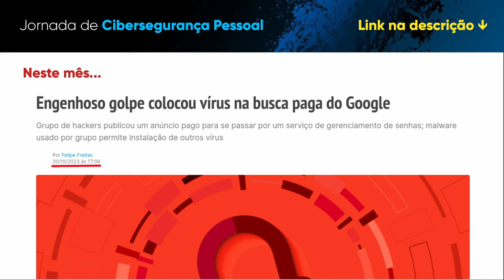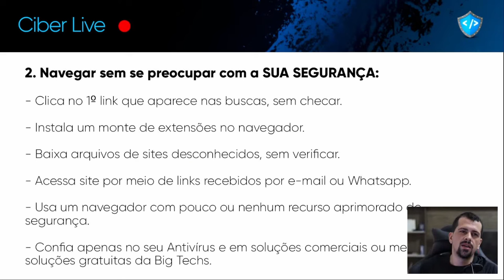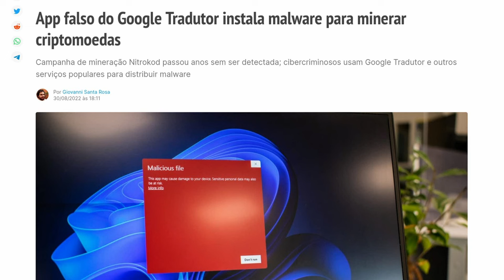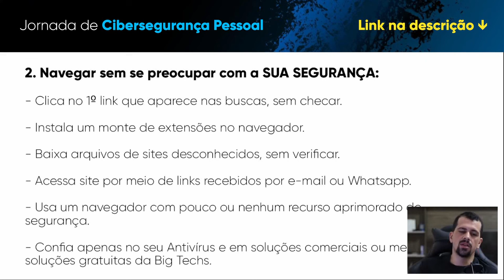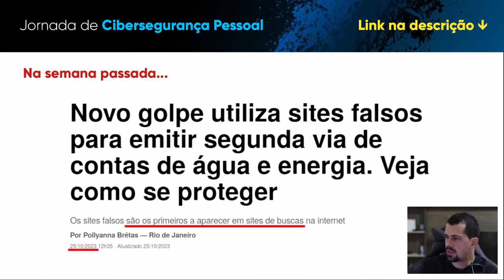Como navegar em sites de forma INSEGURA